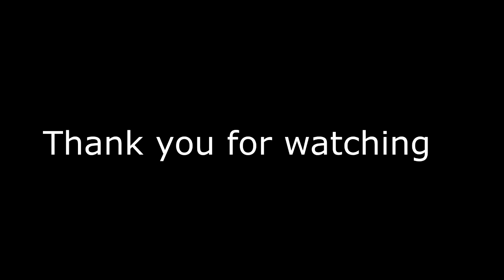WHAT? Spark Charging With External USB , I am Testing battery charge time for spark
DJI, DJI Spark, DJI Spark USB, DJI Spark USB charging, DJI Spark usb battery, DJI spark external battery, usb battery dji spark,DJI Spark: Charging With External USB Battery!